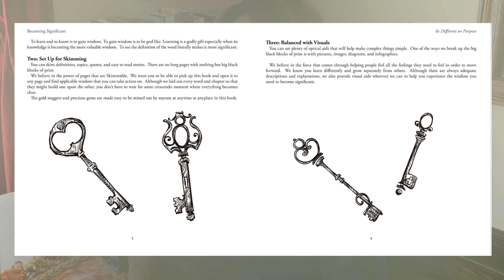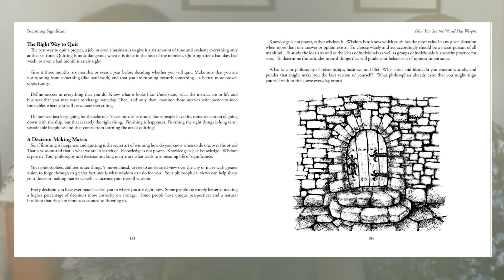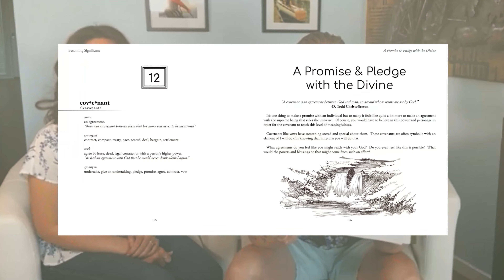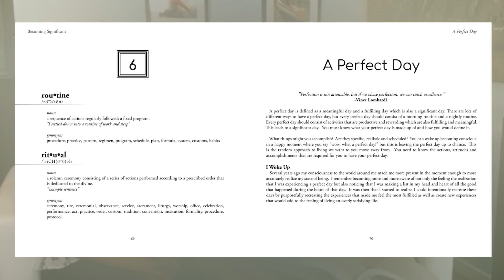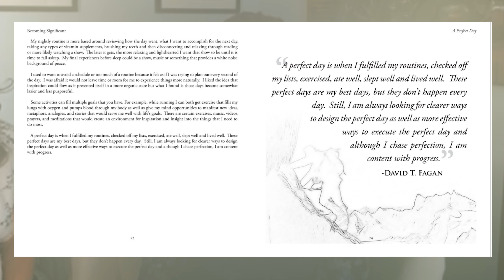David and Isabel Fagan - Dishin' It